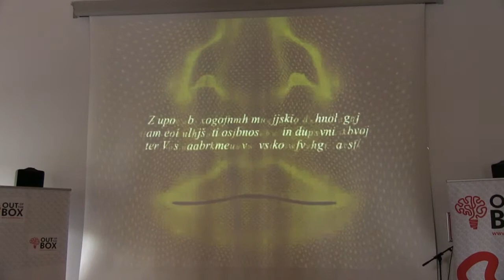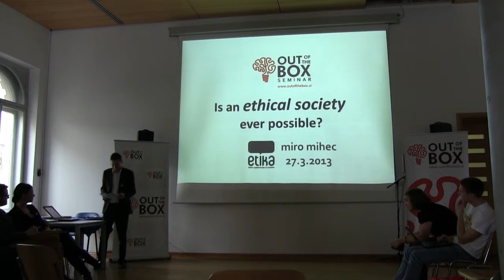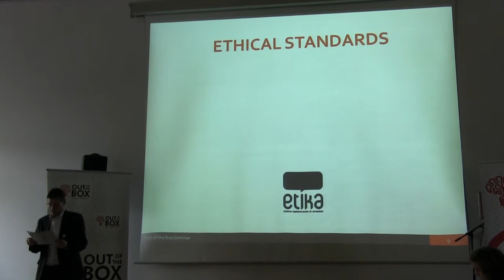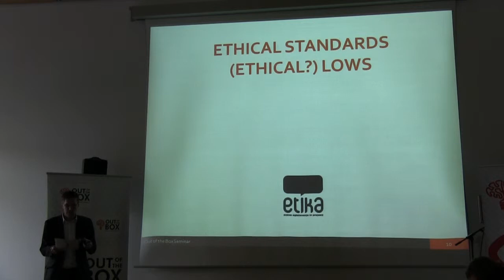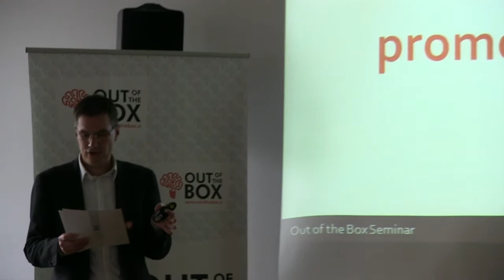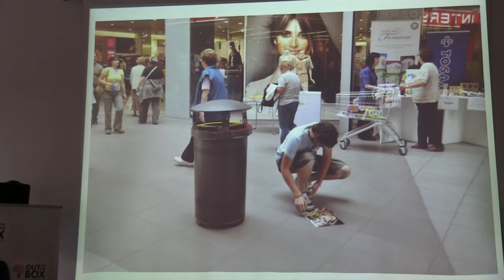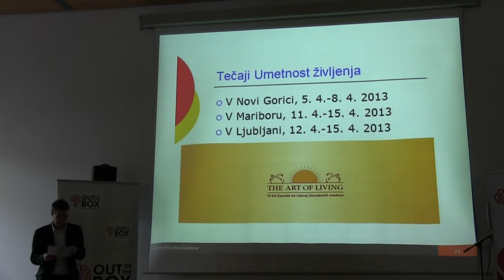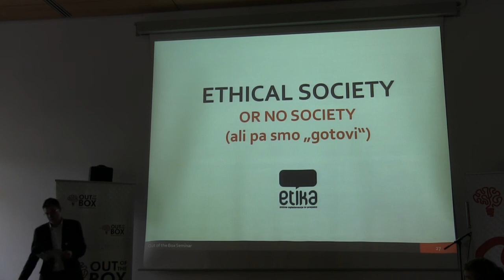OBS | Is an ethical society ever possible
Is an ethical society ever possible?
Miro Mihec

What is ethics? What is ethical for me and what is ethical for you? This is a similar question as: »What is the truth?«
For me it might be different than for you.

Although we know that killing people is not ethical, today's society does that. Violating of the laws - we may be fined if anyone catches us or sees us in an unlegal action. But if this happens, where is our conscience? Universal consciouness "observe" us all the time. We are also seen by God or the laws of Karma, or whatever else determines the way we choose to lead our life.

The society is developing according to the collective human conscience. The higher the number of people who raise their consciousness is, the closer we get to achieving ethichal society. The difference between today's society and an ethical society is in awareness. Our thoughts and actions influence other people and also ourselves; all we do or think is stored as a form of energy. This energy may be in different vibration - love or fear. The same kind of energy we give out comes back to us, and when we finally acknowledge this, laws will become reduntant. The ethical society awaits us.

Miro Mihec was born in Maribor in November 1968. He graduated from the Faculty of Economics and Business in Maribor. Later he has also successfully completed the Dale Carnegie training and Landmark Education Forum in London.

Although he worked in media and marketing, he has always been interested in spirituality, self-development, and ethical society. He actively participated in the Art of Living projects in Slovenia and Germany, and in the biggest Slovenian eco-project, "Let's clean Slovenia in one day". In 2006 he joined the new Movement for Justice and Development, which was established by the late Slovenian president dr. Janez Drnovšek. In 2007 he founded the company called Ethics, a company for ethical advertising, to do promotion of health, ecology and sustainable projects.

Today Miro Mihec is primarily interested in ethical society, writing a book and setting up the Institute for the development of an ethical society.

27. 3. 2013 | 17:00 | UNIVERZA V MARIBORU